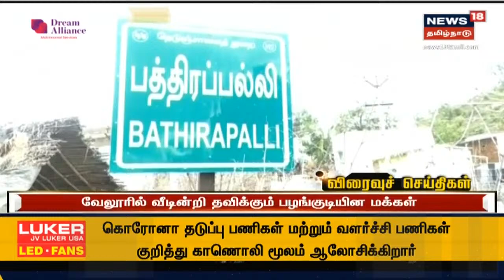Neelagiri | நீலகிரி மாவட்டத்தில் தொடர் மழையால் கடும் குளிர் நிலவுகிறது | Rain News Tamil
Neelagiri | தமிழகத்தில் தீவிரமடையும் தென்மேற்கு பருவமழை | அப்பர் பவானி, அவலாஞ்சி, பைக்காராவில் மழை |  நீலகிரி மாவட்டத்தில் தொடர் மழையால் கடும் குளிர் நிலவுகிறது | இது குறித்த கூடுதல் தகவல்களுடன் உங்கள் நியூஸ்18 தமிழ்நாடு | Rain News Tamil